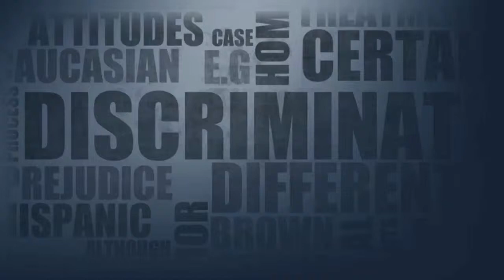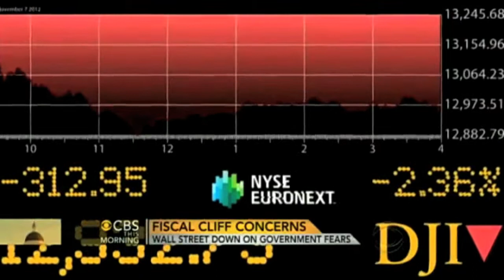Debt Ceiling Debate 2.0: the Fiscal Cliff